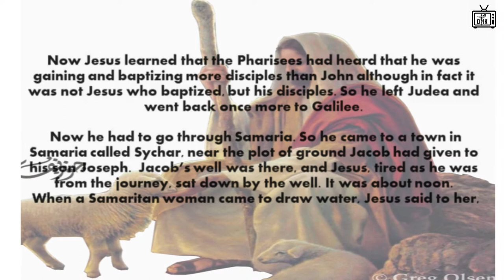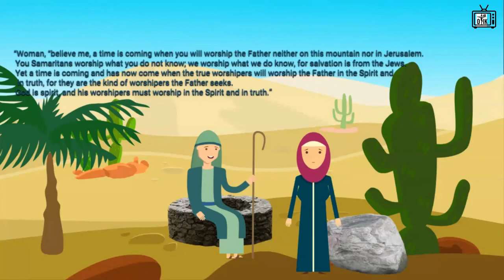Jesus and the Samaritan woman encounter was irresistible!!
It was about noon. A Samaritan woman came to draw water, and Jesus said to her, "Give me a drink." (His disciples had gone to the city to buy food.) The Samaritan woman said to him, "How is it that you, a Jew, ask a drink of me, a woman of Samaria?" (Jews do not share things in common with Samaritans.) Please watch this short clip 🎄